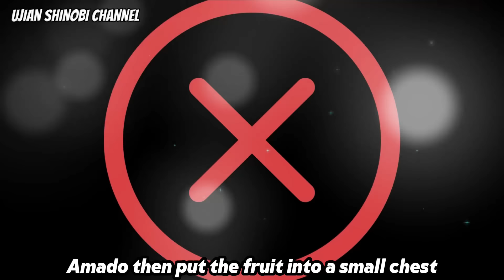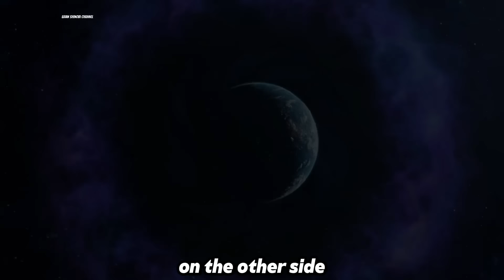Boruto Episode 300 Bahasa Indonesia Boruto Two Blue Vortex Chapter 13 Amado Secret Part 285